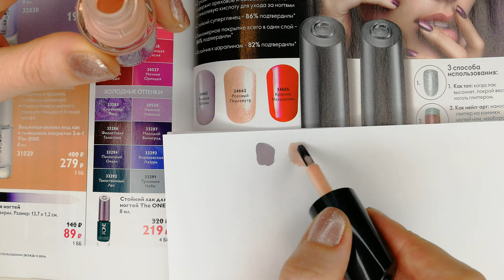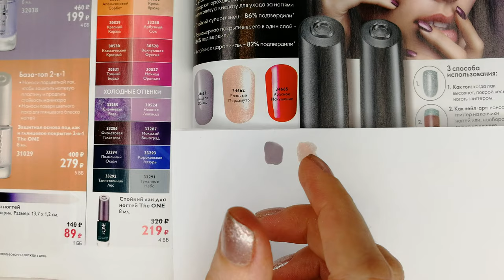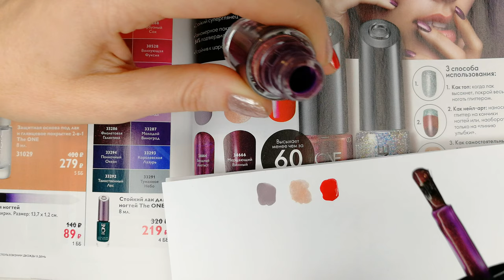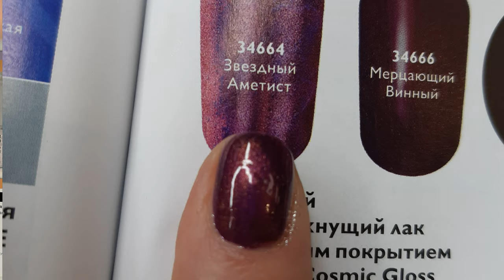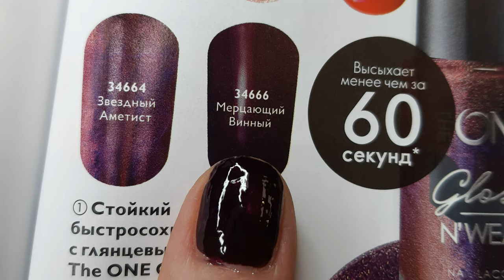НОВИНКА The One СТОЙКИЙ БЫСТРОСОХНУЩИЙ ЛАК С Глянцевым Покрытием Cosmic Gloss (Oriflame 2019) | 4К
Тестирую новинкb каталога Oriflame №15-2019 Стойкие быстросохнущие лаки с глянцевым покрытием Cosmic Gloss
- 34663 Лиловое Облако
- 34662 Розовый Перламутр-
- 34665 Красное Искушение
- 34664 Звездный Аметист
- 34666 Мерцающий Винный

# Лилия Донскова каталог 1 карьера покупки  влог Орифлэйм